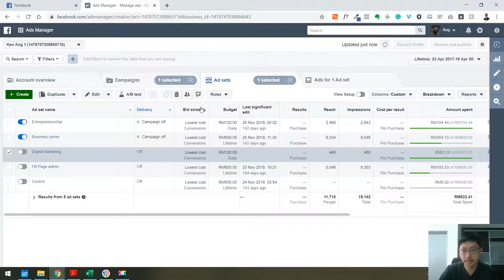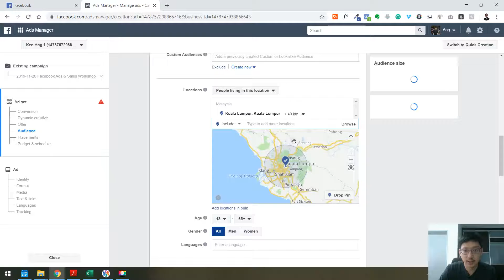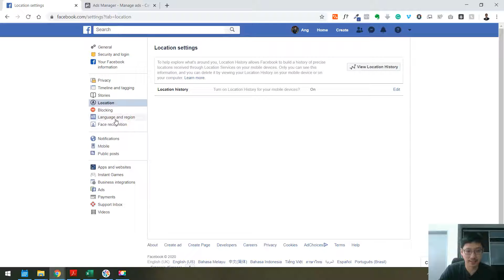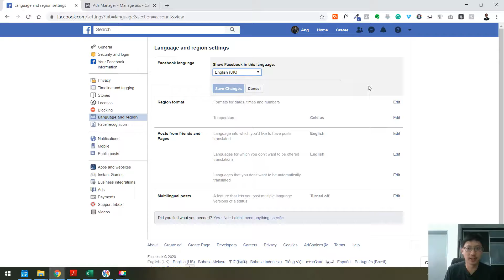How To Change Your Facebook Ads Location Targeting Radius From Miles To KM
If your Facebook ads location targeting radius is in a metric system that is different from yours, it can feel inconvenient for you to estimate the exact radius size. In my case, I use KM but my Facebook Location Targeting Radius was set in Miles. This video will tackle this issue so that you will be able to use the metrics that you are familiar with!